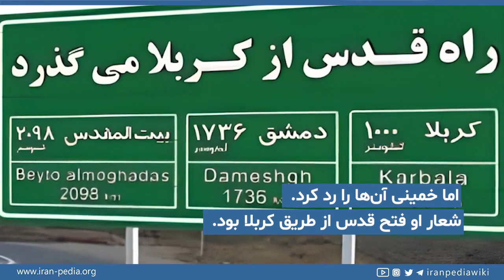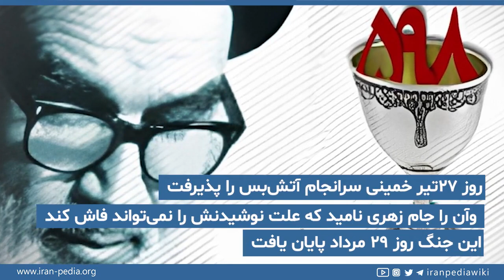پایان جنگ ایران و عراق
نوشیدن جام زهر، عبارتی بود که اولین بار توسط خمینی هنگام پذیرش قطعنامه ۵۹۸ شورای امنیت و قرارداد آتش‌بس در سال ۱۳۶۷ به کار برده شد. روح‌الله خمینی علل پذیرش آتش بس و نوشیدن جام زهر را شرح نداد. او گفت این موضوع دلایلی دارد که فعلا نمی‌تواند در مورد آن صحبت کند.
پذیرفتن آتش بس از سوی خمینی بسیار عجیب بود. زیرا او از زمان شروع جنگ بارها قادر بود به جنگ خاتمه دهد. از جمله خمینی هفت قطعنامه برای پایان دادن به جنگ را رد کرد. به ویژه پس از عقب‌نشینی عراق از خرمشهر و اعلام آمادگی کشورهای عربی برای پرداخت غنیمت به ایران، خمینی می‌توانست با حفظ منافع خود به جنگ ایران و عراق پایان دهد، اما باز آن را نپذیرفت. وی گفته بود جنگ را نعمت می‌داند و تا ویرانی آخرین خشت خانه‌های تهران نیز حاضر به پذیرش آتش‌بس نیست. نهایتا جنگ ایران و عراق روز ۲۹ امرداد ۱۳۶۷ بصورت رسمی پایان یافت.